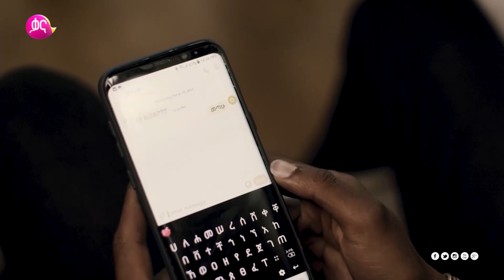የኑሮ ዉድነቱ እንዴት ይዟችኋል? |ከስራ በኋላ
የኑሮ ዉድነቱ እንዴት ይዟችኋል? የሁሉንም ቤት እያንኳኳ ስለመጣዉ የኑሮ ዉድነት እንዲሁም የኑሮ ዉድነቱ ያልነካቸዉ እስኪመስል ድረስ ከተማችን ላይ ስለሚስተዋለሁ የቅንጦት አኗኗሮች እንወያያለን፡፡ ተከታሉን!!

Is inflation affecting your daily life? We will discuss the high cost of living that is knocking on everyone's door these days, as well as the luxurious lifestyle seen in our city that seems unreal. Don’t miss out!